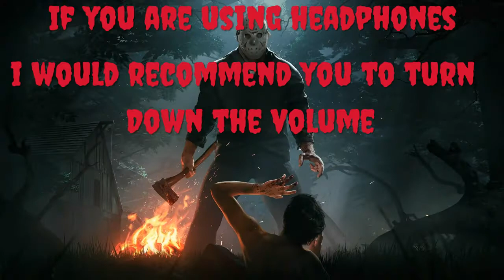Friday The 13th The Game , I Almost Screwed Up A Jason Kill.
I willl be playing other games when they are released. Please check out Nolovegaming channel and The_Joker0069 channel for amazing content. Friday The 13th is a slasher-horror game which takes place in numerous locations for an example: Camp Crystal Lake, but the counsellors call it Camp Blood. The game allows players to be the famous Jason Voorhees who has to hunt down counsellors before they escape. The counsellors have to try and survive or escape the killer. The game is a 1v7 game mode. Have you got what it takes to survive. This game is available for PC, PS4 and XBox1.